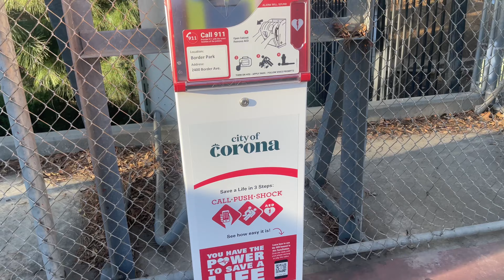SaveStation Installed At BorderPark Pickleball Courts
On Saturday, January 27th a new SaveStation was unveiled at the Border Park Pickleball Courts!

This SaveStation contains a public access defibrillator that is accessible to anyone at the park. In the event of someone having a sudden cardiac arrest, the Automated External Defibrillator (AED) can be used. Along with activation of the 911 system and early CPR, an AED can drastically increase the chance of survival of sudden cardiac arrest.

The installation of the new SaveStation is the first of many in the City of Corona.

We would like to thank the Corona Parks Foundation, the Corona Fire Safety Foundation, and FLWR CO for sponsoring the SaveStation at the Border Park Pickleball Courts.